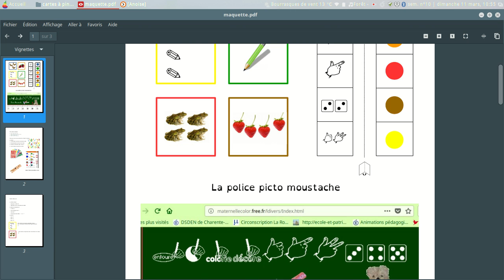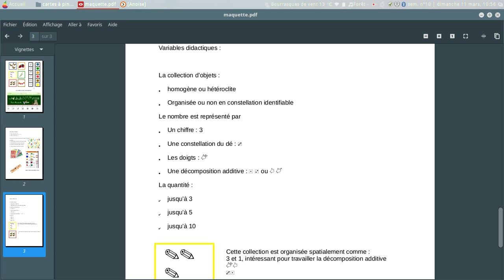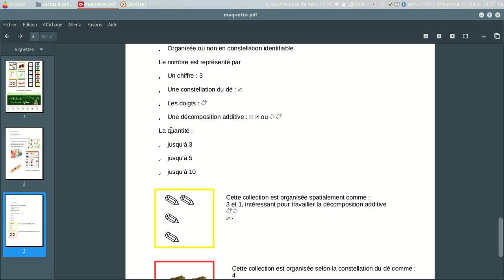présentation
utiliser draw de la suite libreoffice pour concevoir un jeu de cartes à pinces sur le thème du nombre en maternelle